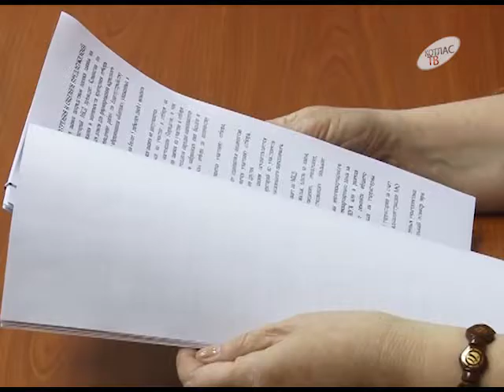Формирование современной городской среды 08 02 2017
«Формирование современной городской среды». Это новый муниципальный проект, который поможет отремонтировать самые разбитые дворы, установить освещение и новые детские площадки. Финансирование в основном федеральное. А сам проект рассчитан на три года.